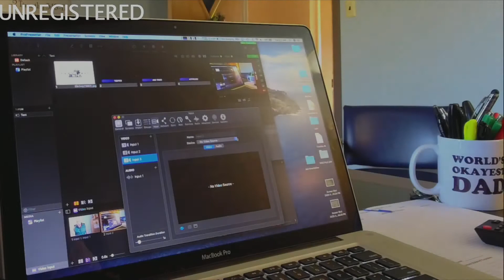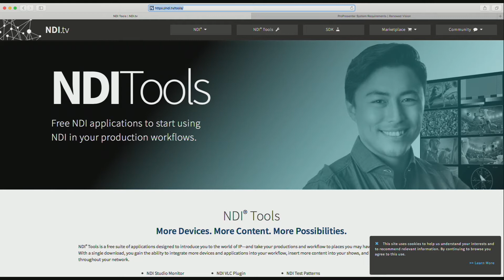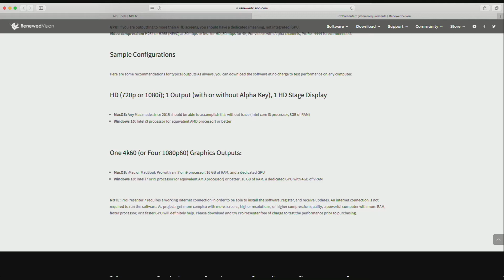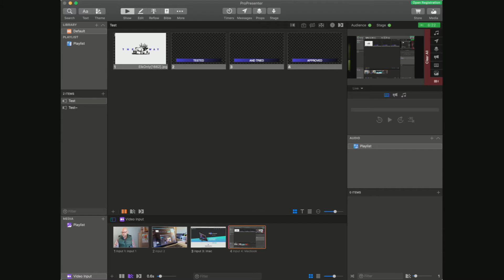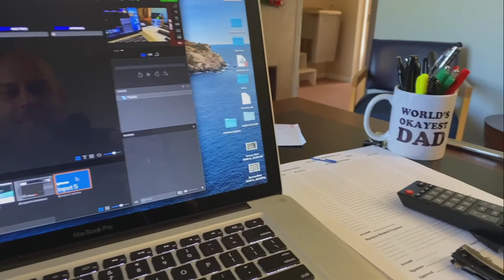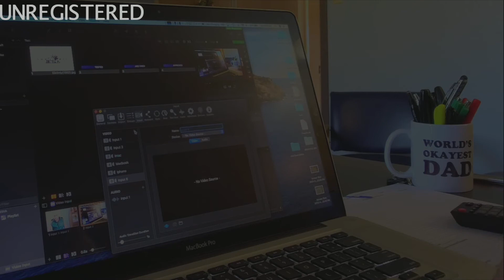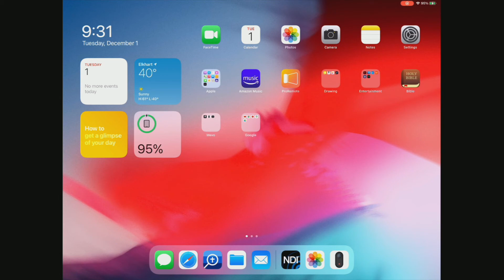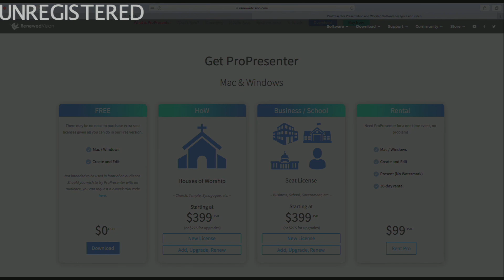ProPresenter 7 Non Camera Inputs with NDI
Using NDI Tools from Newtek and ProPresenter 7 from RenewedVision you have a powerful tool for media projection and live streaming. The ability to pull in non-camera inputs is the focus of this video.

Follow on Instagram for upcoming projects and ideas: @jasonhoffmanyt

CAMERAS
Mevo Start
MICS
Rode VideoMicro
Deity Duo
RODE Wireless Go
HollyLand Lark 150
MOUNTS
Obsbot Me
Pivo Pod
Magnetic Ball Mount
Two Pack Ball Mount
Articulated Camera Mount
TRIPODS
6’ Tripod
9’ Tripod(light stand)
AmazonBasics Monopod
OTHER
Logitech Touch Combo
Smart Plug
Reusable Zip Ties
Hohem iSteady Multi Gimbal
Ender 5 3D Printer
Verizon 8800L MiFi